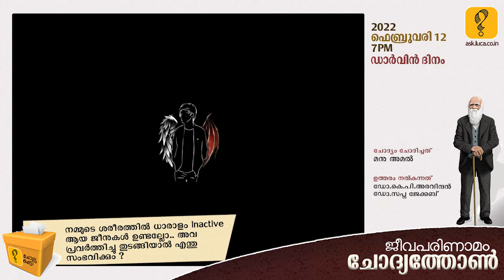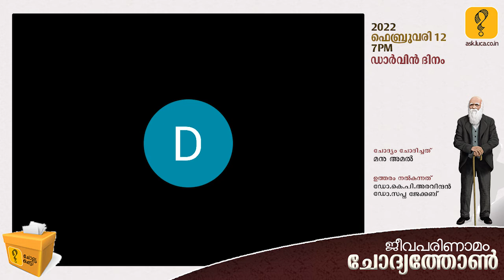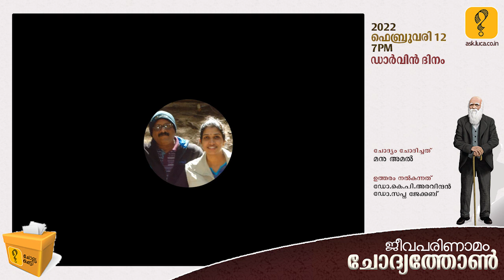നമ്മുടെ ശരീരത്തിലെ Inactive ജീനുകള്‍ പ്രവര്‍ത്തിച്ചു തുടങ്ങിയാല്‍ എന്തു സംഭവിക്കും ?